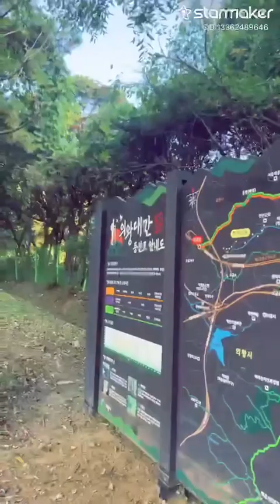# 1,158 Singing 사랑하는 이에게 To My Love in a forest around of 인덕원 IT Valley, October 21,2022